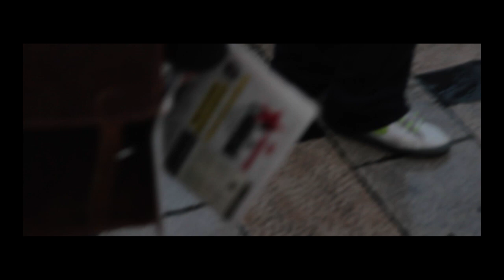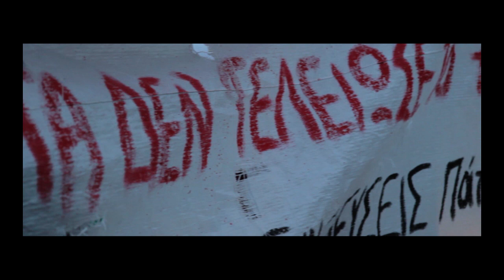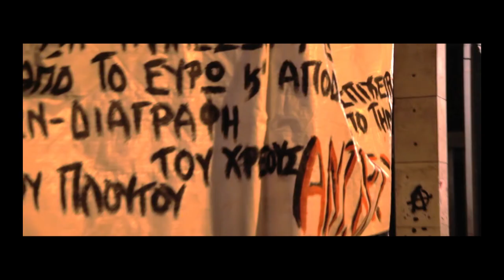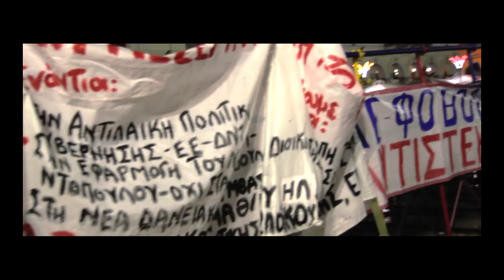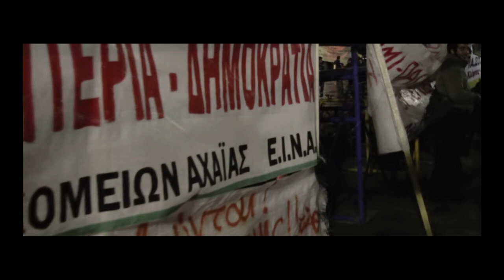Πορεία ενάντια στην δανειακή σύμβαση στην Πάτρα 12/02/12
ΨΩΜΙ - ΠΑΙΔΕΙΑ - ΕΛΕΥΘΕΡΙΑ
Η ΧΟΥΝΤΑ ΔΕΝ ΤΕΛΕΙΩΣΕ ΤΟ '73